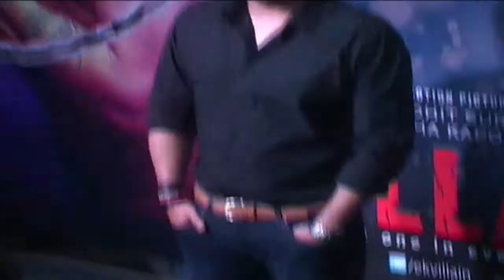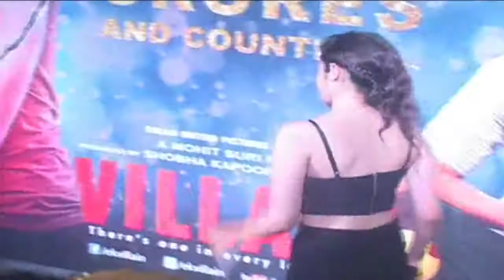Ek Villain success Success Party, crossed Rs 100 crore